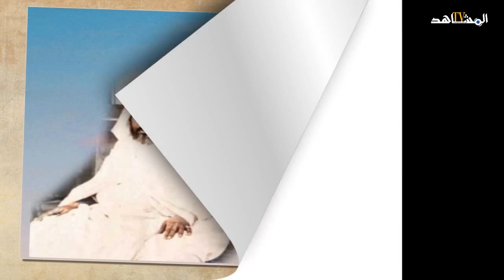زين العابدين السلطان الذي حكم خمسون يوما ملكا للمغرب